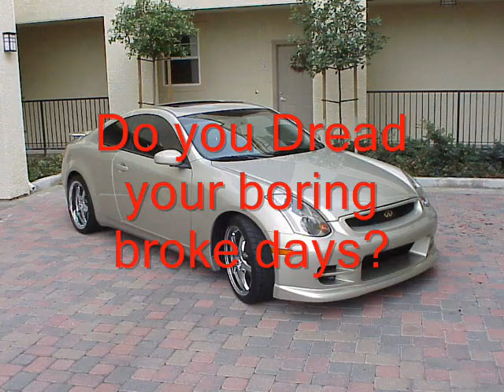Willie Northpole - Body Marked Up [Video & Lyrics] New!!!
New track from DTP's latest Willy Northpole. Body marked up!